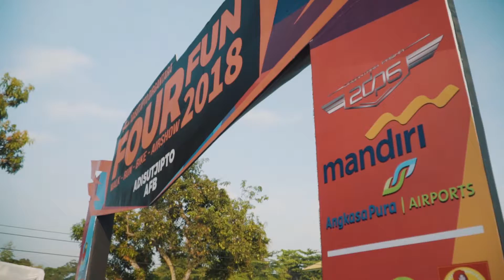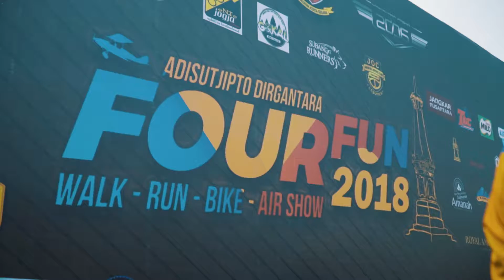EVENT DOK - FOURFUN 2018